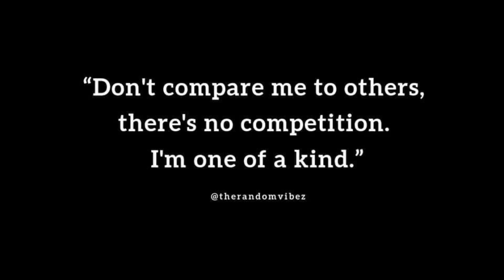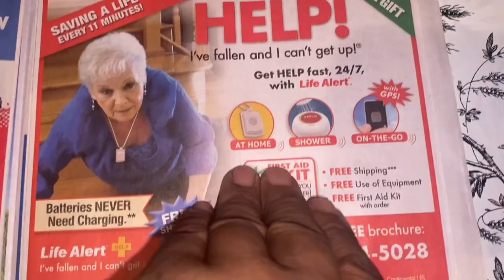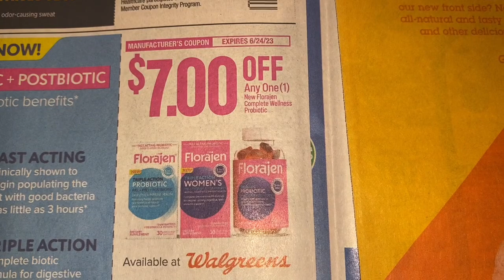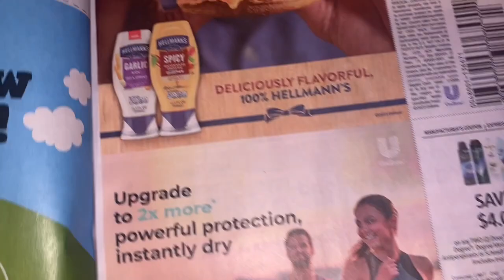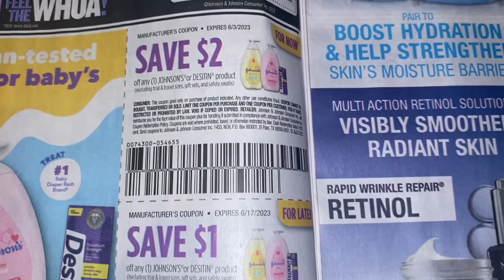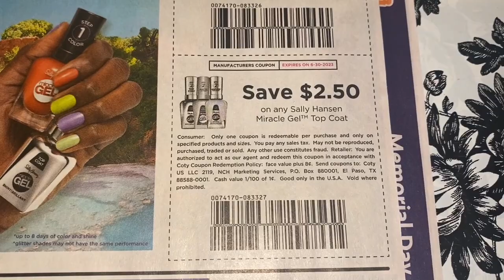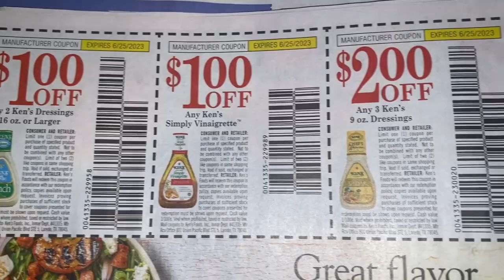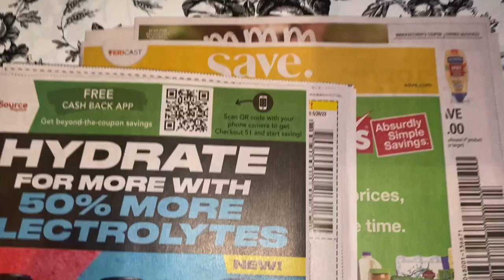What coupons are we getting? 05/21/23 Coupon Insert Preview {2 Inserts}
❤IF NO ONE TOLD YOU TODAY...YOU ARE BEAUTIFUL, LOVE YOURSELF, YOU ARE WORTHY AND ALWAYS BELIEVE IN YOURSELF❤

Ibotta- Hey! Thought you would enjoy Ibotta (if you don’t already). It’s an easy to use, cash back rewards app. I use it every time I shop, and thought you would like it too.

Fetch Rewards- Turn your grocery receipts into gift cards with Fetch Rewards. It’s super easy. Just click the link below and you’ll get $2 in points when you snap your first receipt.
SavingStar
Checkout51